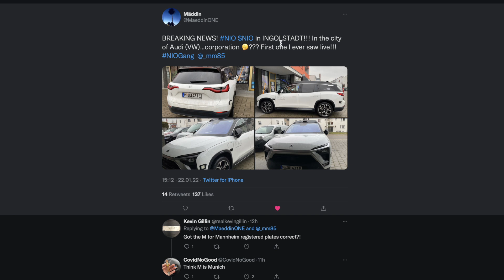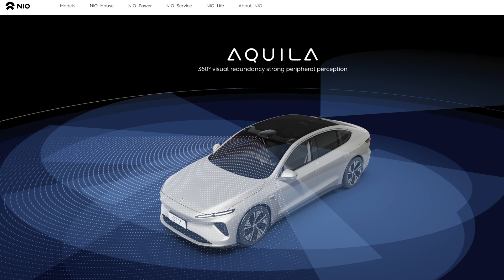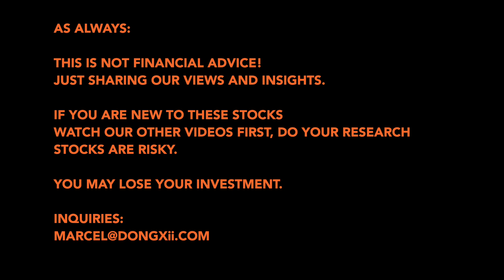🤖🚘 NIO Autonomous Driving Testing Spotted in Germany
A twitter user has spotted a NIO ES8 with Aquila hardware in Germany!